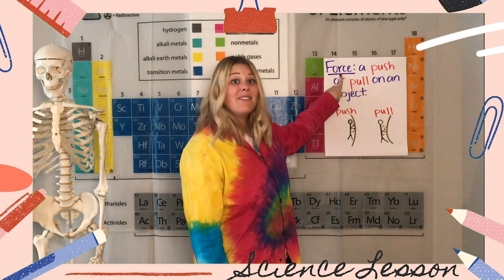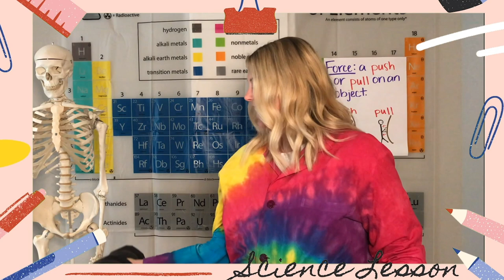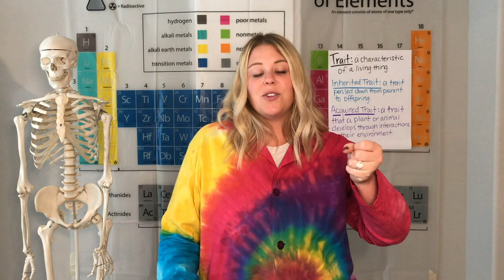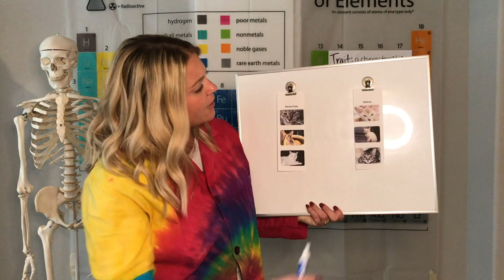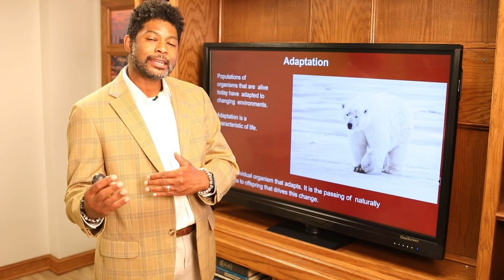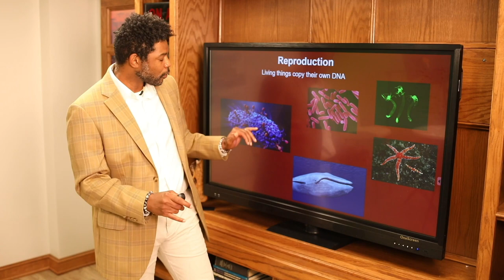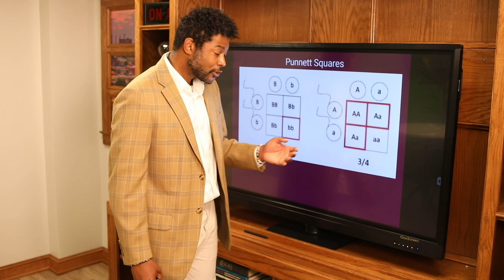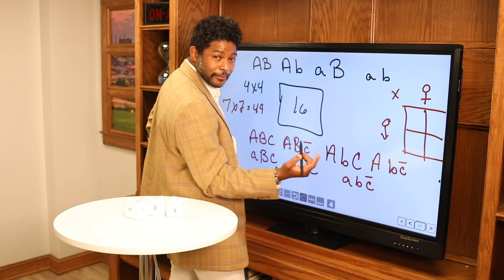KCPS Homeroom: Science Wednesday! (Episode 28 - 9/23)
KCPS Homeroom offers daily K-12 instruction in all core content areas. The goal of the program is to provide an additional academic outlet for families with students who are not returning to in-person classrooms.

Wednesdays are exclusively for Science. Over the next hour, the episode will have 4 segments with a runtime of approximately 15 minutes. Each segment will include a teacher presented curriculum for the following grade levels: K-2, 3-6, 7-8, and 9-12.